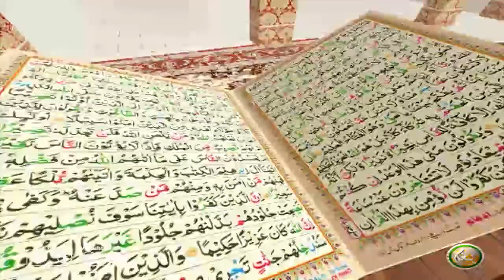TAFSEER ALQURAN WITH ABU SAEED | EP29 | تفسیر القرآن له ابو سعید سرہ